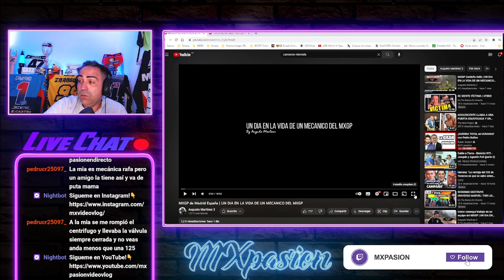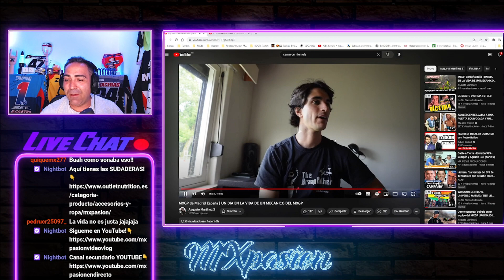UN DÍA en la VIDA DE UN MECÁNICO DEL MXGP en ESPAÑA💥 (By: Augusto Martinez)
Muy buenas amigos!!! En este video descubro el canal de @augustomartinez3543  y solo puedo deciros que le deis apoyo por que es una pasada!!! En breve haremos podcast con él...UNA PASADA!!!